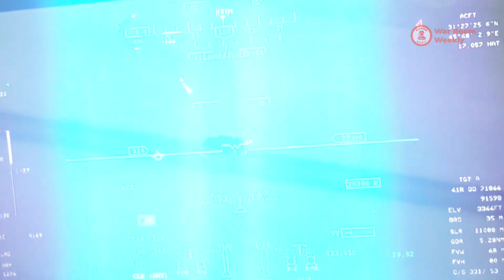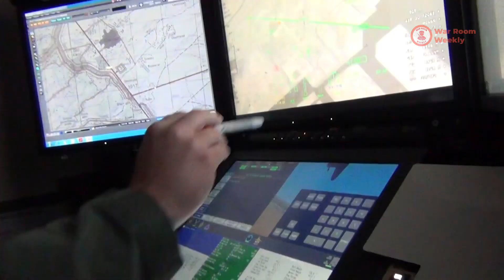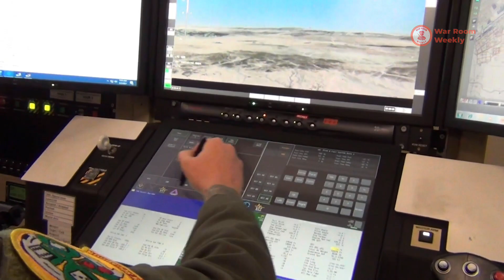MQ-9 Reaper Unveiled: A Closer Look at Modern Warfare’s Silent Guardian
Drones come in various shapes and sizes, each designed with specific missions in mind. Yet, the Reaper stands as a symbol of versatility and power. Unlike its counterparts, it boasts an extraordinary endurance, capable of patrolling the skies for up to 27 hours continuously. This unmatched persistence grants it the ability to monitor targets, gather intelligence, and strike with precision over extended periods.

What truly elevates the Reaper is its seamless integration of intelligence, surveillance, reconnaissance, and strike capabilities. While many drones excel in one aspect, the Reaper masterfully combines them all. Its state-of-the-art sensors and cameras provide real-time, high-definition video feeds, enabling operators to make split-second decisions on the battlefield.

Moreover, the Reaper doesn't just watch; it acts decisively. Armed with a potent arsenal, including Hellfire missiles and precision-guided bombs, it can neutralize threats swiftly and accurately, making it a true hunter-killer drone. This dual-role capability distinguishes it from many others, transforming it from an observer into an enforcer.